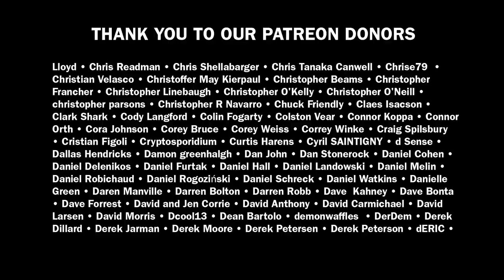KING WOMAN Celestial Blues Album Review | BangerTV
King Woman, the outfit featuring songwriter, producer, vocalist and “tour de force of gloom and woe” Kris Esfandiari, return with their eagerly-awaited sophomore album, Celestial Blues. Out today on @relapserecords

Follow Daniel @daniel_dekay

Shoutouts:
Fell Harvest - A Pale Light in a Dying World
Blinding Sun - The Magic Mountain
HellLight  - Until The Silence Embraces